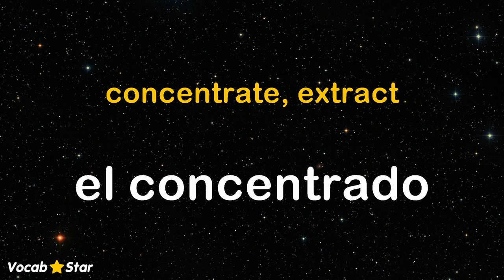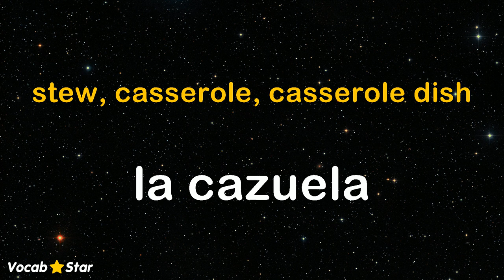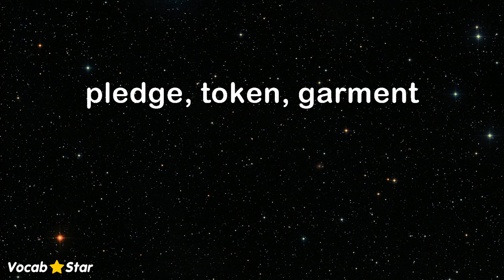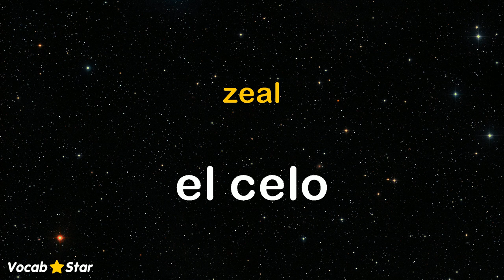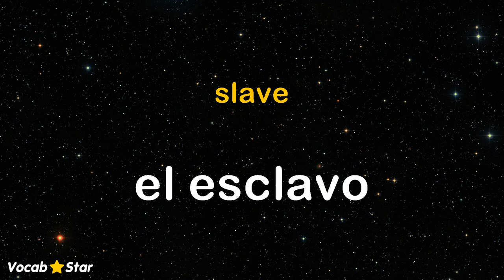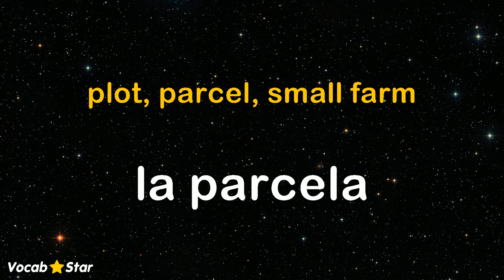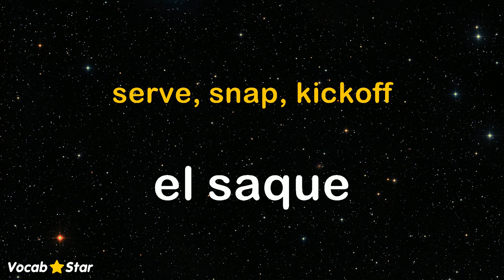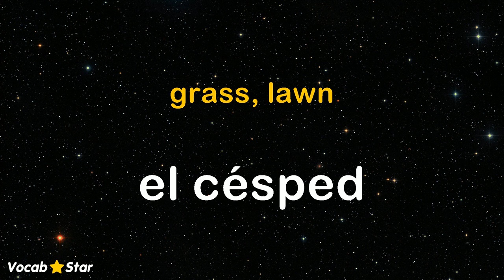6,500 Spanish Nouns - Set 16